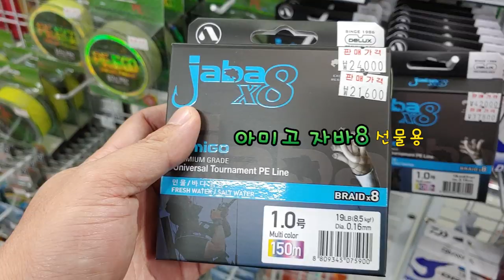갑오징어채비 초간편 초대박 통영권 사량도, 삼천포권 장원채비 갑오징어낚시 아직 끝물이 아니다 cuttlefish eging beginner and master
그동안 꽝치러 다닌다고 업로드가 늦었습니다.
자주 올리지못해 죄송합니다.

일전에 갑오징어 선상낚시때 현지 고수의 채비를 따라했습니다.
덕분에 장원까지 했었네요.
(한번 했다고 너무 우려먹는... ㅎㅎ)

아직 끝물이라 하기엔 싸이즈 좋은 갑오징어가 나오네요.
지난 주말 눈으로 직접 확인했습니다.

고수님들은 어떻게 채비하는지 영상으로 담아봤습니다.
서투르지만 이쁘게 봐주세요.

아직도 카메라 울렁증으로 말하는 얼굴은 못찍겠네요.

날씨가 많이 춥습니다.